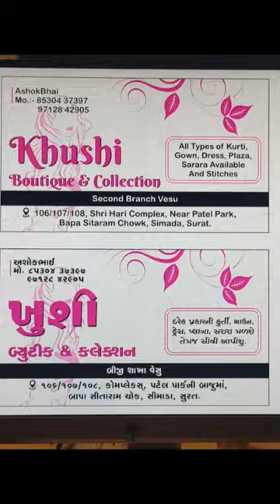kurtimanufacturer kurti ritale#kurti#shorts#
*khushi boutique and collection

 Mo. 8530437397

Alia cut Kurtis, tunic Kurtis, straight Kurtis, Sahara pair, dupatta, plaza pair, pant, Legins.

holsail price me retail Kurtis milegi...

Adress =
1st showroom Adress = Shop no.106,107 and 108 , Patel park soc, opposite to royal plaza, near to Napa sitaram chow, simada gam, Surat.

2nd showroom Adress = U-25 and U-26,  shiv kartik inclave complex, near to Mandni 2 Surat.